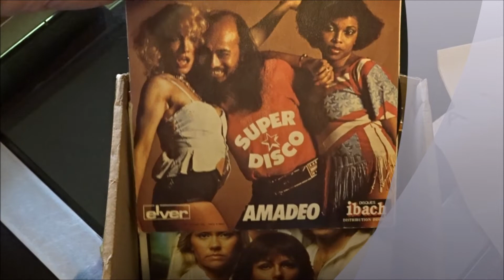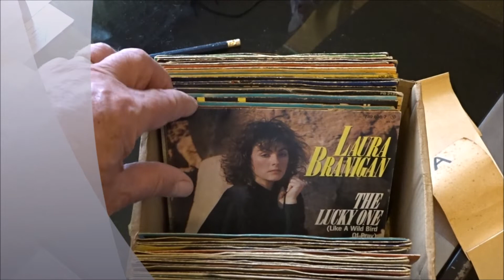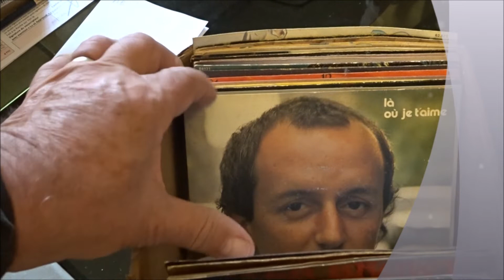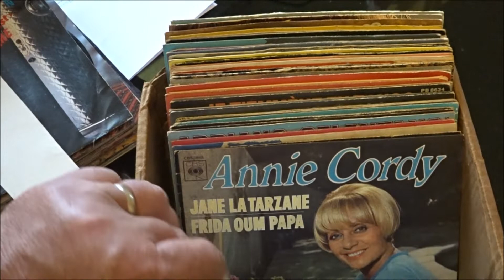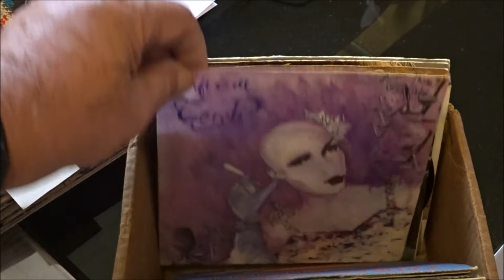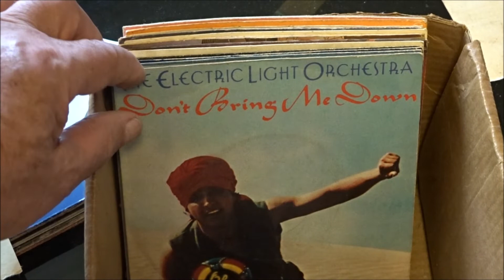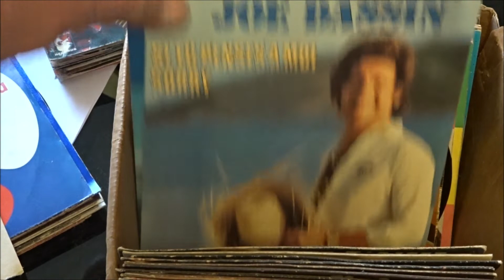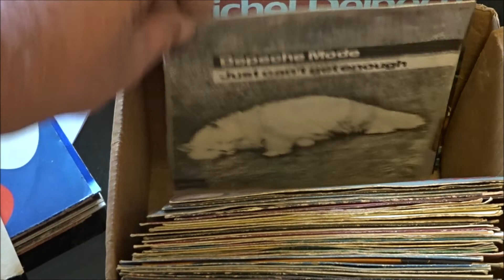Vinyles 45T Années 60 et 70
200 vinyles 45T parmi les 600 et + dont je me sépare.